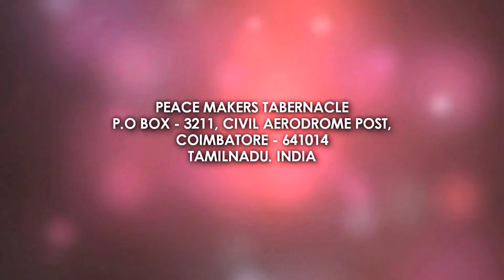AUDIOUS FAITH PART 3 ENGLISH